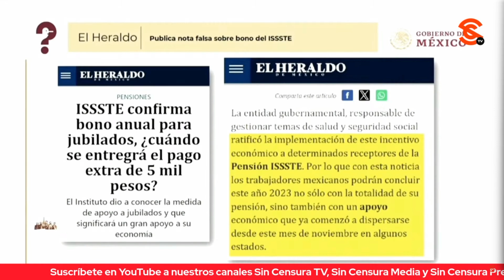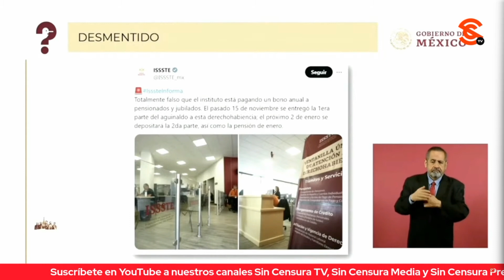¡MIENTEN EN EL HERALDO! INSIDIOSOS DIFUNDIERON FAKE SOBRE SUPUESTO BONO DEL ISSSTE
La periodista Ana Elizabeth García Vilchis dio a conocer el “Quién es Quién en las Mentiras de la Semana” que El Heraldo de México publicó una nota falsa sobre un bono del ISSSTE (que nunca existió) con la que intentaron engañar a sus lectores y generar malestar entre la gente que no recibirá dicho bono. Amplió que distribuyeron la insidia entre los jubilados y pensionados pues afirma que será entregado solo a algunos beneficiarios y que ya había sido entregado en algunos estados